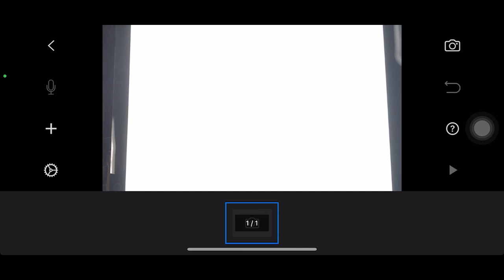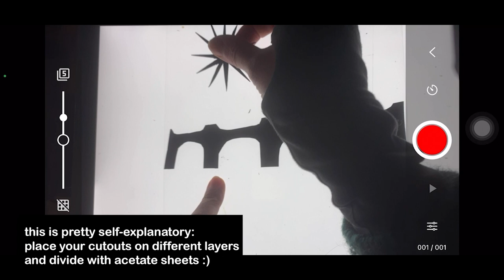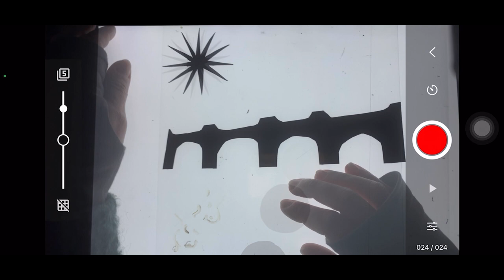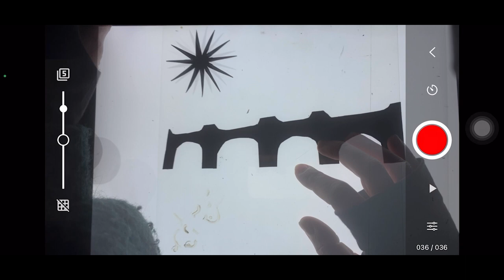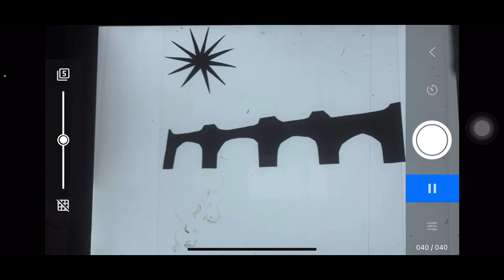multiplane animation using acetate and plastic sheets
simple video on how you can do it without an actual multiplane :)